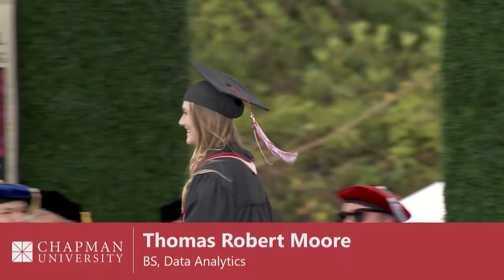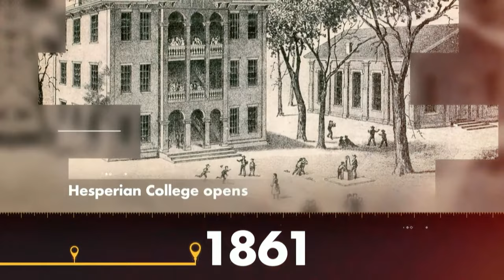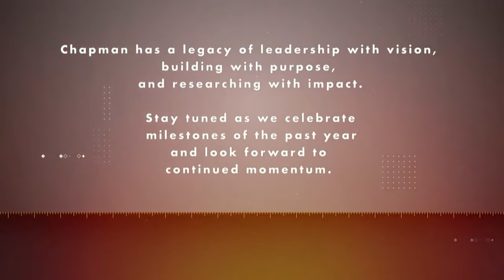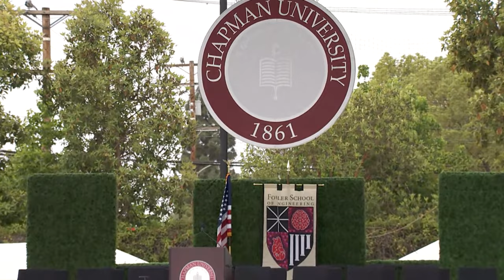Fowler School of Engineering Graduation Ceremony - 2022